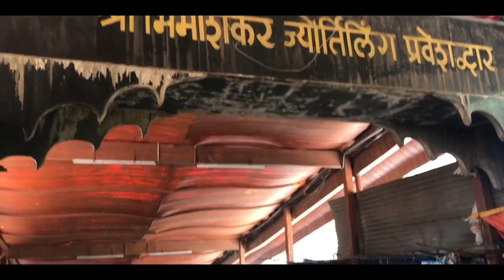Malshej Ghat| Pune | scout Face the fear with this gear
Explore Maharashtra. 17 Jan 2021...
Mumbai to Bimashankar to Malshej Ghat... 1 Day trip ( Distance travelled 461km )

Shot on : iPhone 11pro